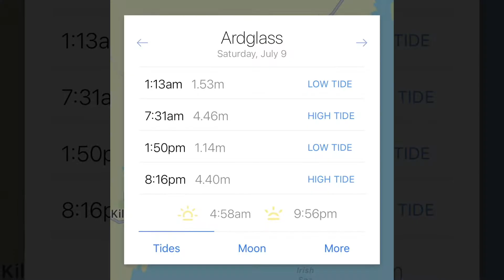#139 Dive, The Water Rock, Killough, 09/07/22, Long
#139 Dive,
Scuba Diving,
The Water Rock,
18m Depth,
45 mins,
Killough,
Northern Ireland,
Phennick Diving
Long Version,
07/07/22,